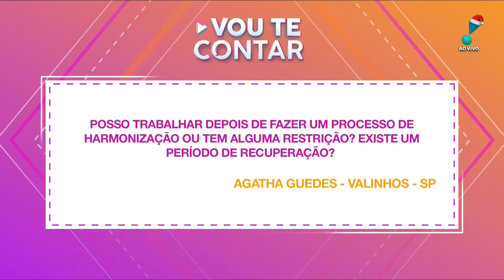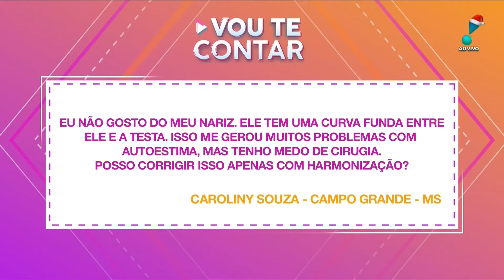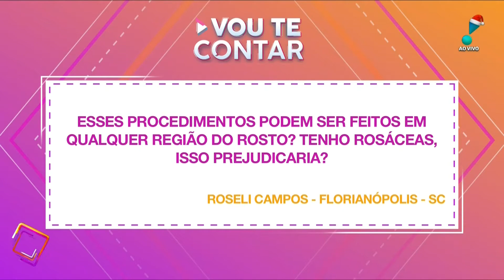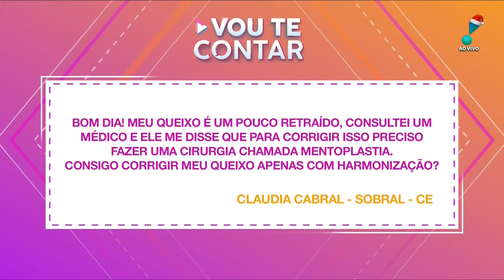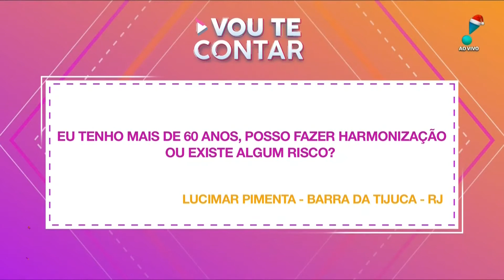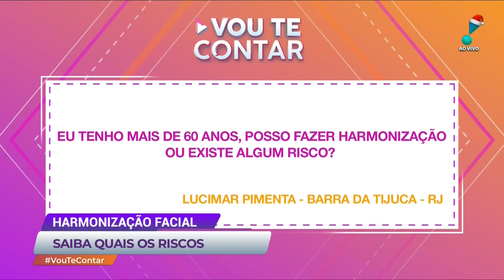Harmonização Facial - Vou Te Contar (RedeTV!)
Confira minha participação no programa Vou Te Contar, da RedeTV!. Em entrevista com a Claudete Troiano explico o que é Harmonização Facial e suas variações.